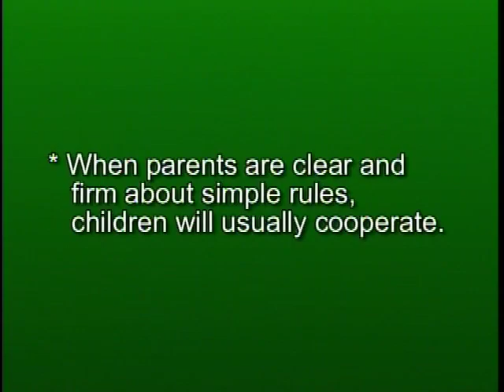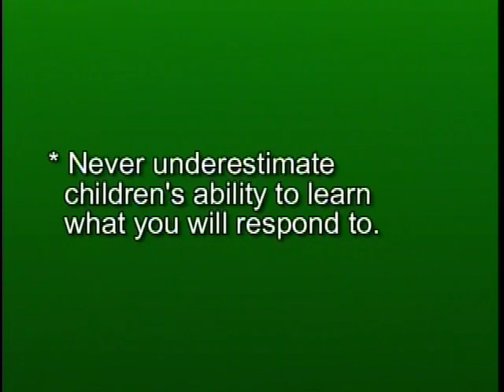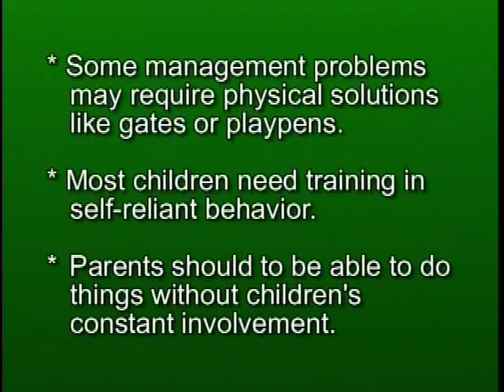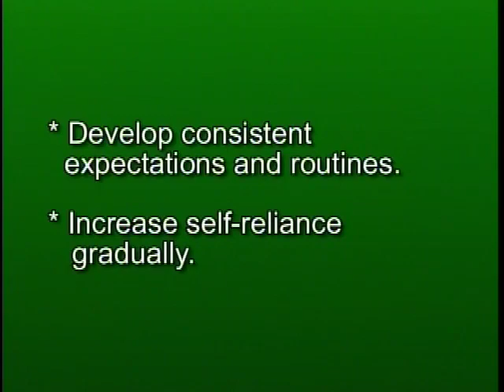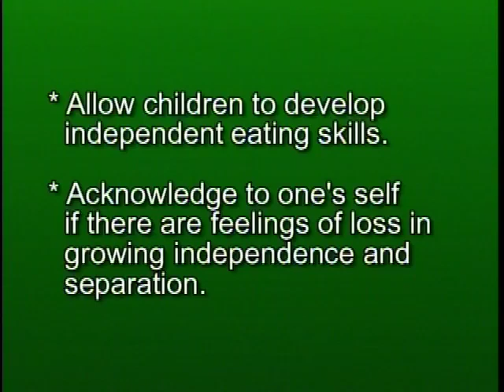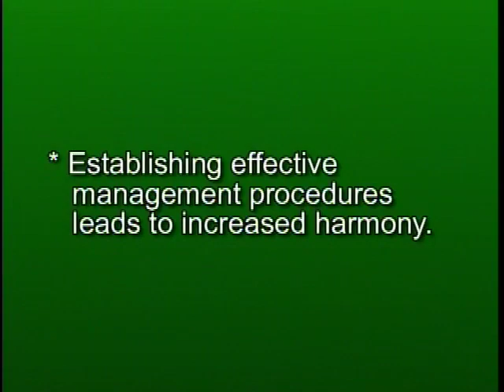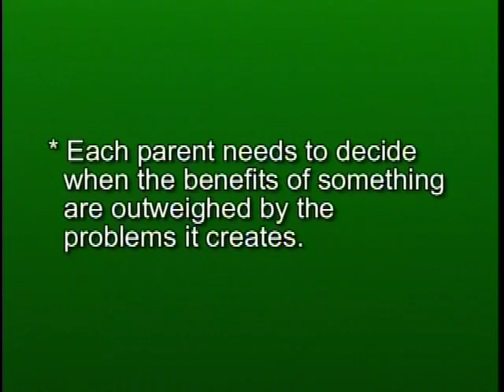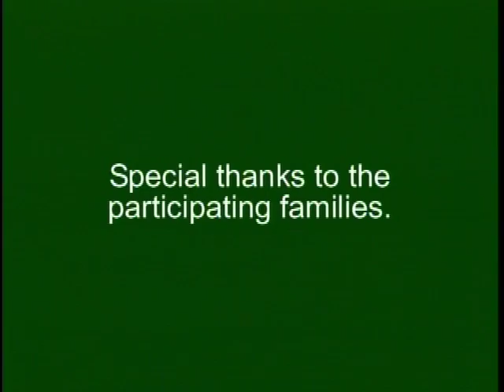Lesson#14-Promoting Appropriate Self-Reliance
Improving Parent Child Relationship
Hosted by Carol Lynn Morse